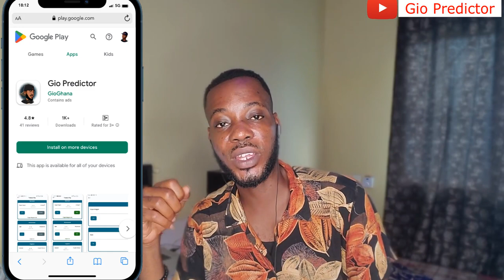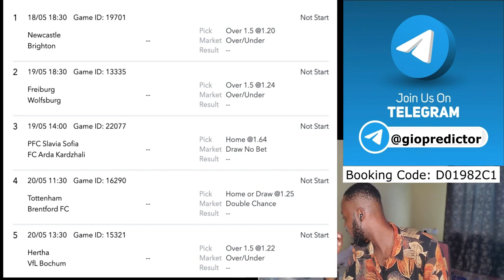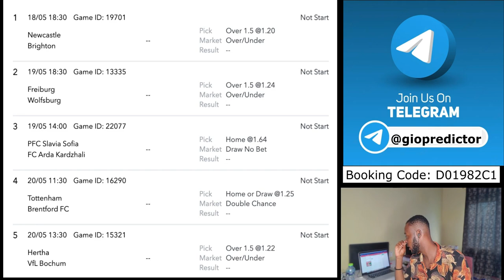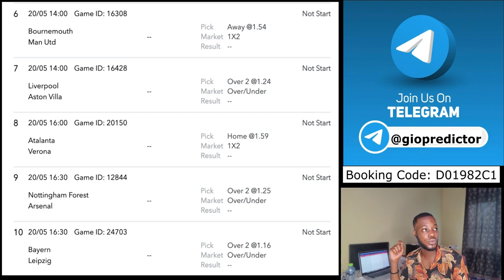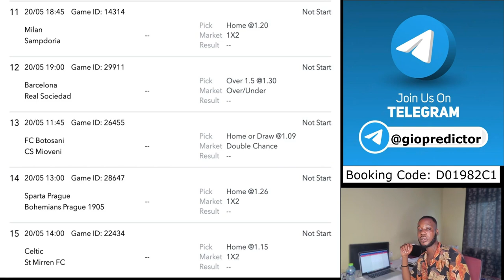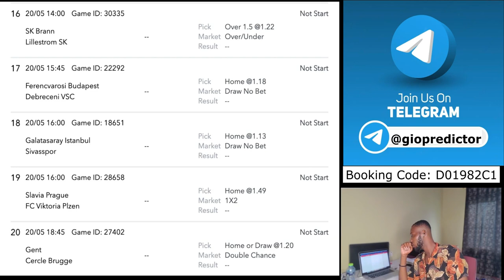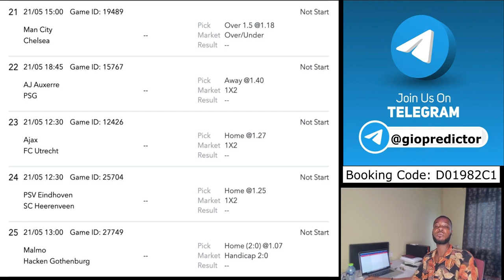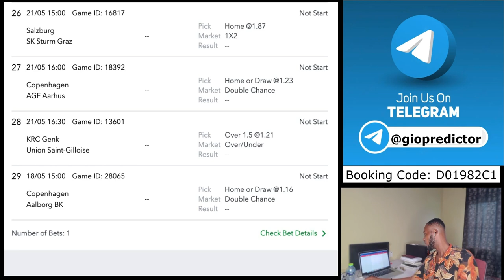1,000+ ODDS FOR THIS WEEK [MAY 2023] - FREE FOOTBALL BETTING TIPS & SPORTYBET BOOKING CODE